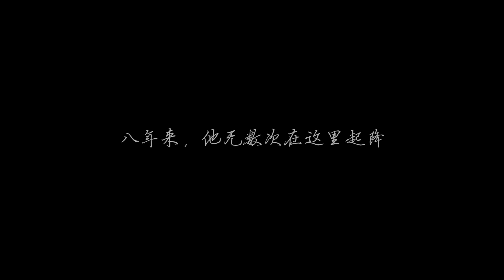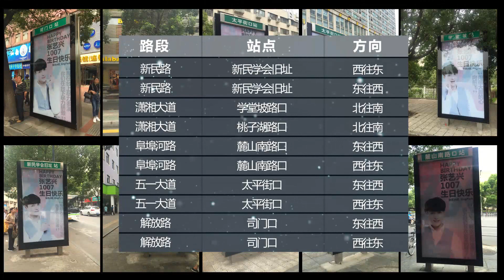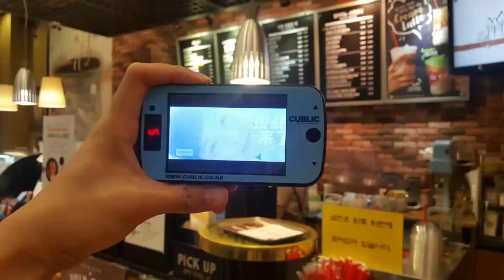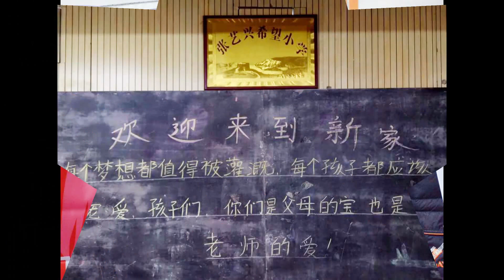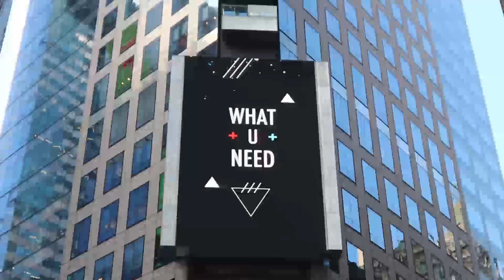[Eng Sub] 2016 Yixing Birthday Support Summary 张艺兴1007兴吧应援总结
Please turn on closed caption for English Sub

2016 Yixing Birthday Support Summary: Taking you to 3 countries & 267 cities!
Ads on 2000 Chinese movie ticketing machines, 1000 Seoul cafe buzzer, 31 LED screens in 31 Chinese provincial capitals, 11 LED screens at NYC Times Square, 10 bus stations in Changsha, 2 bus routes in Beijing, 1 cruise ship, 1 airship
- 3 app collaboration (Bazaar IN, iQIYI & Weibo)
- 1 heart for Zhang Yixing
【兴吧2016生日应援总结汇报】今年生日应援，兴吧进行了点线面水陆空全方位的宣传活动，覆盖中美韩3国的267个城市。共2000台电影取票机、1000台咖啡店振铃、31个省份的31块户外大型LED、纽约时代广场11块电子显示屏，10个公交站灯箱、3大APP线上合作、2辆公交、1艘飞艇、1只游船、1所希望小学。和1颗只为张艺兴的心。